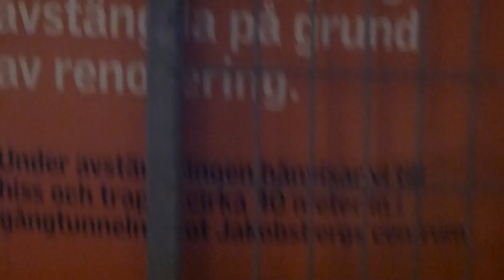RIP DEVE Hydraulic Elevator That has alrady been gone! @ Jakobsberg Railway Station